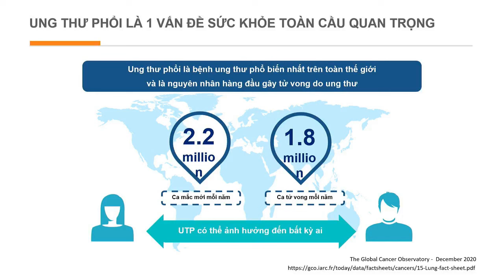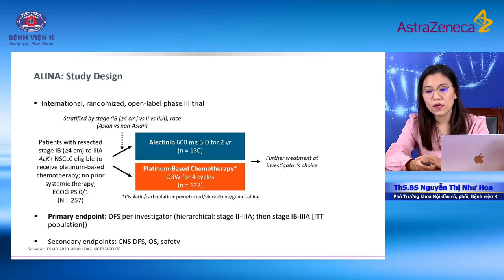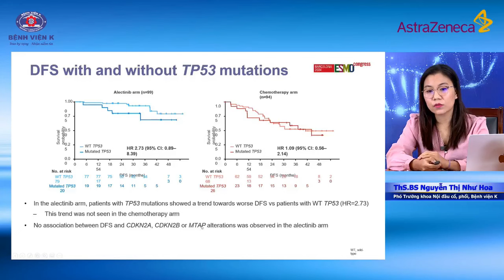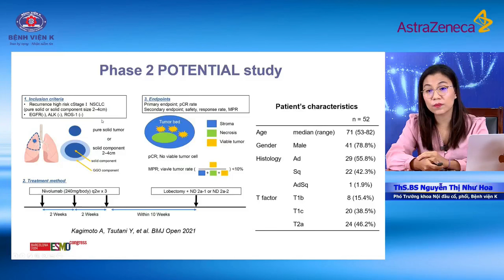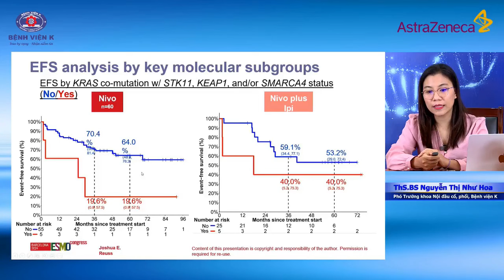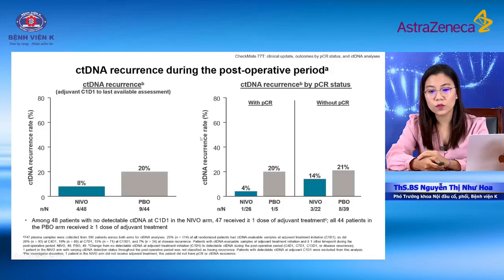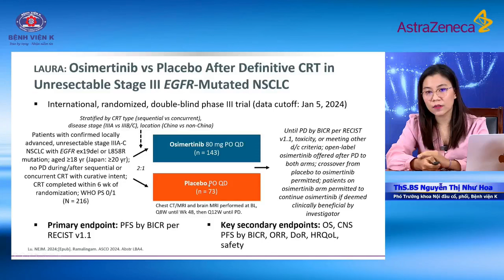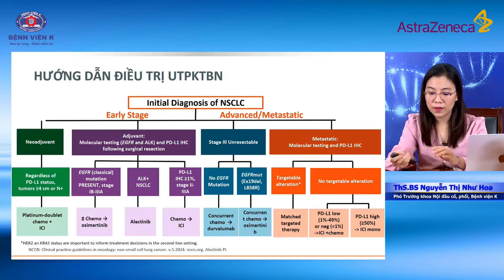DỮ LIỆU ĐIỀU TRỊ NỘI KHOA UNG THƯ PHỔI TỪ ESMO 2024